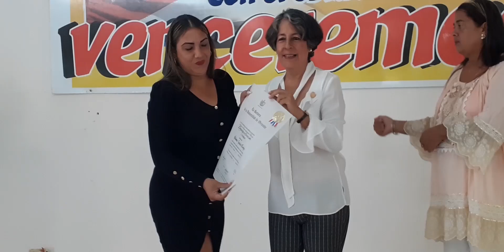Gradúa Centro universitario de Contramaestre 155 nuevos profesionales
El Centro Universitario Municipal en Contramaestre concluyó otra fructífera etapa en su función social de formador de nuevos profesionales. La entrega de títulos a 155 jóvenes graduados en 6 especialidades, significa el cumplimiento de muchos sueños individuales y la garantía de mayores energías en los esfuerzos colectivos hacia el desarrollo local de ese municipio santiaguero.